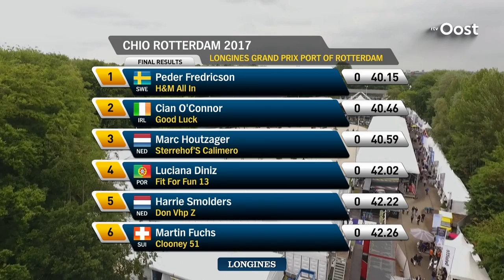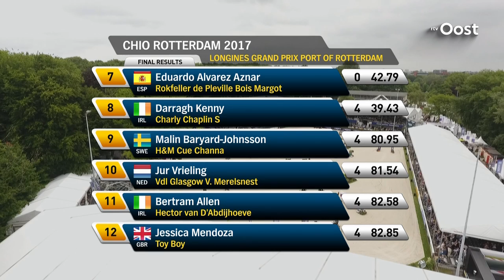Springruiter Marc Houtzager derde bij Grote Prijs van Rotterdam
Springruiter Marc Houtzager uit Rouveen is vanmiddag op Calimero derde geworden tijdens de Grote Prijs van Rotterdam. Tijdens een spannende barrage bleef hij wel foutloos, maar was hij net te langzaam voor de winst.